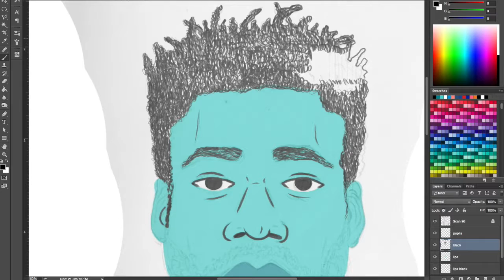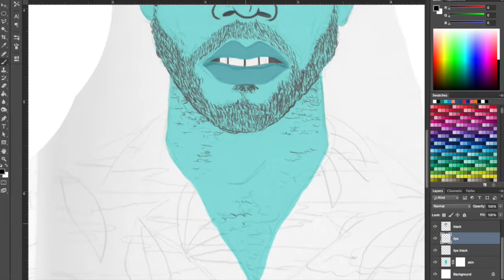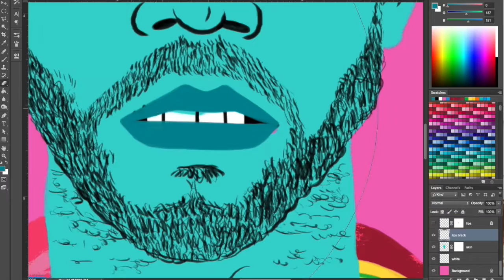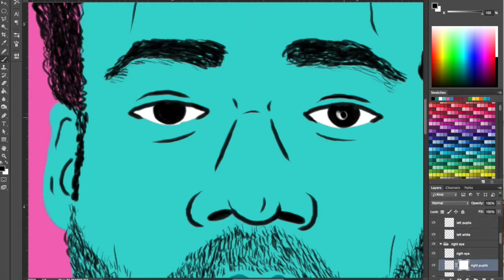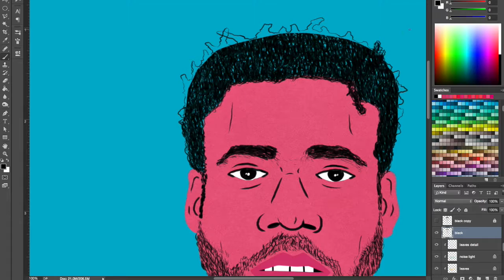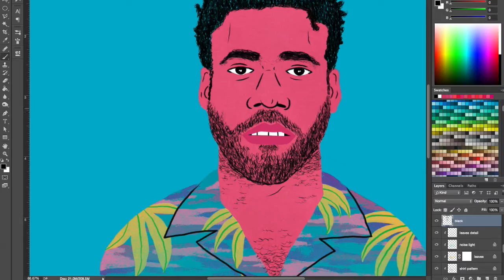Childish Gambino Illustration | Cool Kid Brendan | Process Video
I absolutely love Childish Gambino's song "Redbone" so I decided to make an illustration of him as part of my rapper's series.